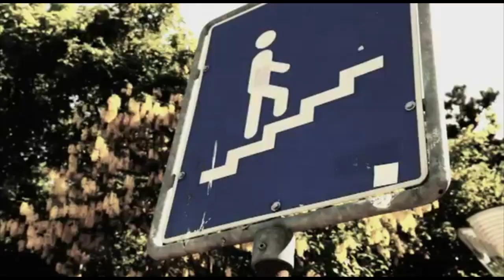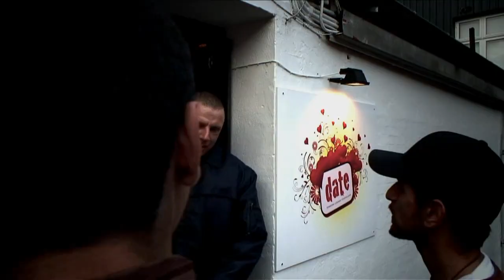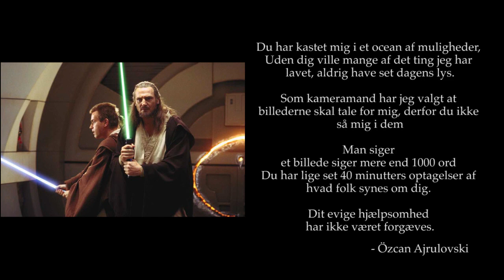Sufistisk hyldest [Sorte Får TV]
Vores helt egen SorteFår redaktør Ali Sufi, fylder rundt i dag. I den anledning har hans kæreste & Özcan Ajrulovski, bikset en video sammen hvor NyVest Familien og resten af hans slæng fejrer og hylder ham. Ligeledes ønsker vi/SorteFår-redaktionen ham et kæmpe tillykke med dagen, og al held og lykke fremover.